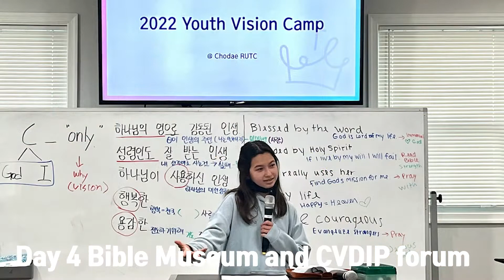2022 Youth Vision Camp